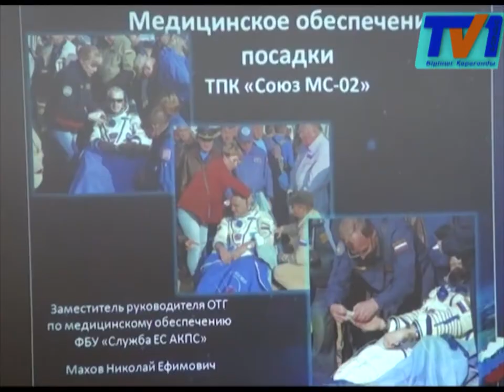Три космонавта вернулись на Землю с Международной космической станции.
Спускаемый модуль с двумя россиянами и американцем на борту приземлился юго-восточнее города Жезказган в 17 часов 21 минуту по времени Астаны. Завершилась 50-я экспедиция: командир корабля Сергей Рыжиков, бортинженер Андрей Борисенко и астронавт NASA Роберт Шейн Кимброу пробыли на орбите почти полгода, причем для одного из россиян это был первый полет в космос.
Посадка произошла примерно в 150 километрах южнее города Жезказган.  Ее обеспечивали почти 200 космических спасателей. В операции приняли участие порядка 14 вертолетов, и пять самолетов, а также поисково-эвакуационные амфибии. Все нюансы посадки были тщательно спланированы.
Спасатели «Роскосмоса» заблаговременно распланировали четыре основных способа извлечения из спускаемого аппарата космонавтов.
В программе 50-ой экспедиции на МКС – научно-прикладные исследования и эксперименты, проведение регламентных работ, связанных с поддержанием работоспособности станции и дооснащение её оборудованием. По сведениям «Роскосмоса», программа выполнена успешно. Следующий экипаж отправится на космическую станцию 20-го апреля. В его состав войдут россиянин Федор Юрчихин, для которого полет станет уже пятым. И американец Джек Фишер. Они будут работать на станции до сентября.